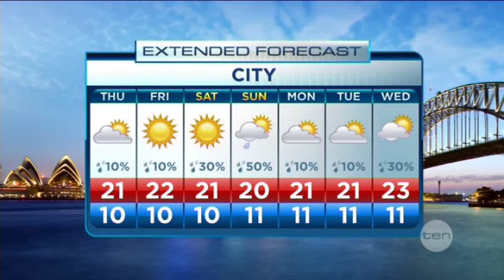Tim's Weather (16/5/2012)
Tim talks to some inspiring women hosting Australia's Biggest Morning Tea raising funds for the Cancer Council.